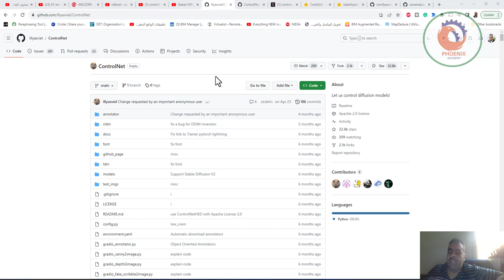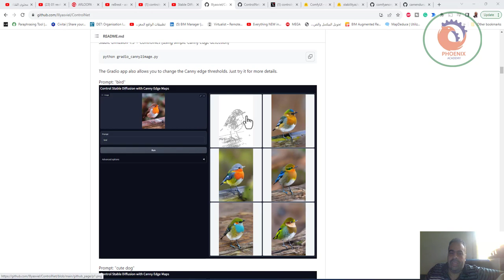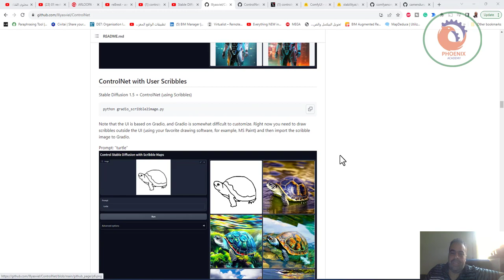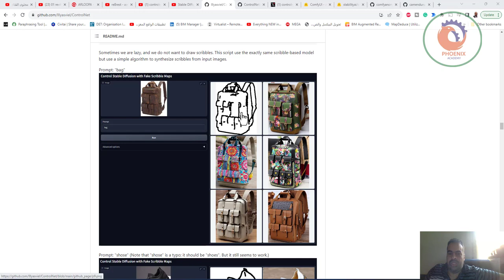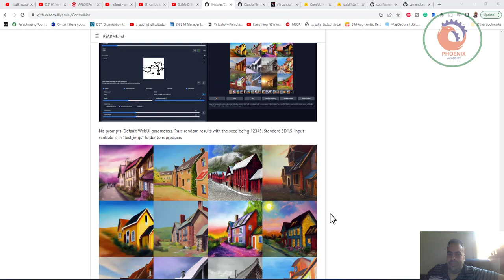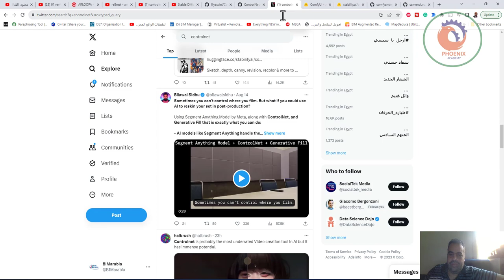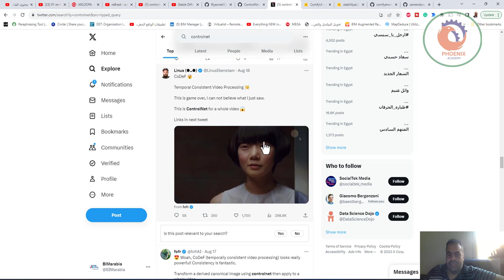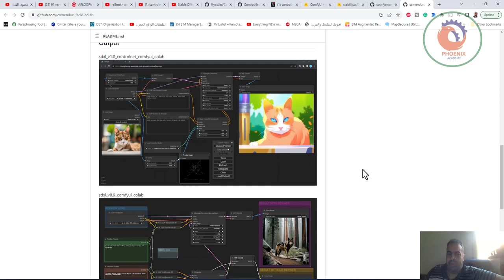Stable Diffusion ControlNet Explained Control Net Examples شرح شبكة التحكم بالانتشار المستقر أمث